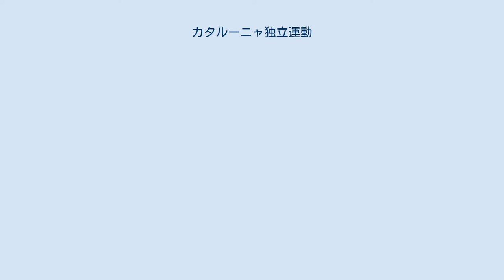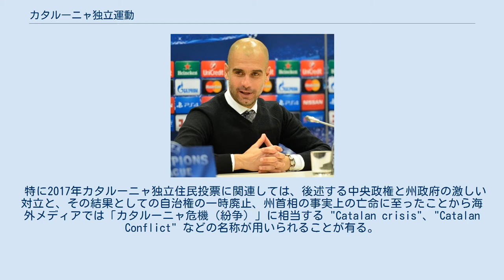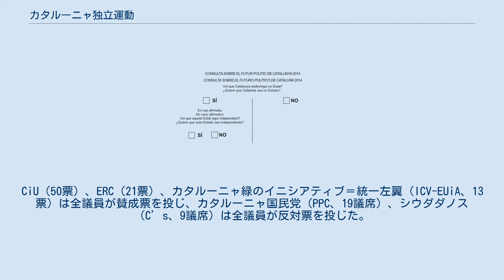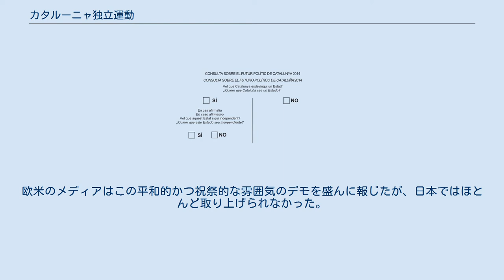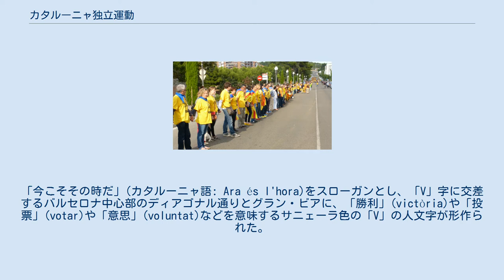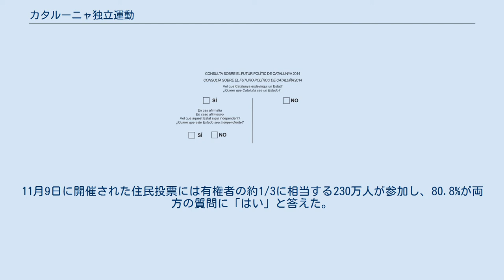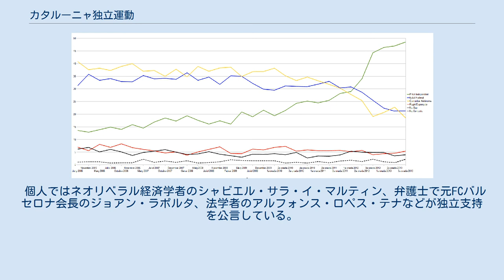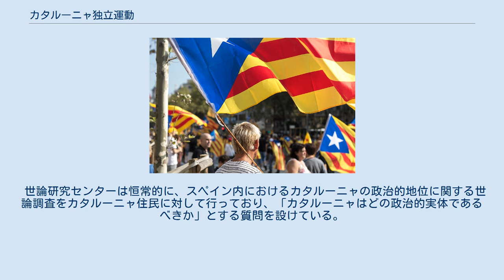カタルーニャ独立運動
スペインにおけるカタルーニャ州（赤） カタルーニャ独立旗「アスタラーダ」 カタルーニャ独立運動（カタルーニャどくりつうんどう）は、スペインからのカタルーニャ州の独立を目指す政治運動である。
スペイン中央政府がカタルーニャ民族を軽視するような言動を繰り返したこと、カタルーニャ州が税金として支出する金額とスペイン中央政府から還元される金額に大きな隔たりがあること、この2点が理由で2010年代に独立運動が盛んになった。
カタルーニャ・ナショナリズムの一つの形態である。
 特に2017年カタルーニャ独立住民投票に関連しては、後述する中央政権と州政府の激しい対立と、その結果としての自治権の一時廃止、州首相の事実上の亡命に至ったことから海外メディアでは「カタルーニャ危機（紛争）」に相当する "Catalan crisis"、"Catalan Conflict" などの名称が用いられることが有る。
 前史については「カタルーニャ州#歴史」を参照。
 2010年カタルーニャ自治抗議の際のバルセロナ 2006年には2006年カタルーニャ自治憲章が制定された。
この自治憲章は2005年9月のカタルーニャ州議会で賛成120（CiU、PSE、ERC、ICV）、反対15（PPC）で可決され、2006年6月の住民投票ではカタルーニャ州住民の73.9%の賛成票によって承認された。
しかし、スペイン国会では右派の国民党(PP)がこの自治憲章案を激しく攻撃しており、いったんは国会下院で賛成189（PSOEなど）、反対154票（PPなど）で可決されたものの、国民党は自治憲章が違憲であるとしてスペイン憲法裁判所に提訴した。
 約4年間の審議を経て、2010年6月28日には憲法裁判所がこの自治憲章をスペイン1978年憲法と照らし合わせて違憲であるとする判決を下した。
カタルーニャ州においてスペイン国家からの独立主張自体は古くから存在し、長らくカタルーニャ州住民の20%に満たない支持率で推移していたものの、違憲判決はカタルーニャ社会に衝撃を与え、2010年半ばには独立主義の支持率が際立って上昇した。
7月10日にはカタルーニャ州の州都バルセロナ中心部で抗議デモ「2010年カタルーニャ自治抗議」が行われ、このデモはカタルーニャ語の「私たちは国家(nation)だ。私たちが決める」(Som una nació. Nosaltres decidim.)をスローガンとした。
地元警察はデモの参加者数を110万人、主催者は150万人と発表し、マドリードに拠点を置く『エル・パイス』紙は42万5000人と推定した。
バルセロナ市長はこの人数が「前例のないことである」と述べ、バルセロナに拠点を置く『エル・ペリオディコ・デ・カタルーニャ』紙は「カタルーニャで行われた抗議行進としては最大クラスであることは疑いの余地がなく、史上最大であるかもしれない」とした。
カタルーニャ民族主義の指導者は、2010年7月10日のデモがカタルーニャ州とスペインの関係の転換点になったとしている。
 カタルーニャ州において独立のための自治体協会に加盟する自治体（赤） 2009年9月13日から2011年4月には、カタルーニャ州内の数百の自治体で独立に向けた拘束力のない住民投票が行われ、独立に賛成する投票が圧倒的多数を占めたが、投票率自体は27.41%と低かった。
2011年から2012年には「支払いたくない」(No vull pagar)キャンペーンなどの市民運動が起こり、運動はカタルーニャ州から同じカタルーニャ語圏のバレンシア州やバレアレス諸島州にも飛び火した。
2011年12月14日には国家としての権利や自己決定権の促進のために、バルセロナ県ビックで独立のための自治体連合が公式に設立された。
さらに、2012年中には197の自治体が自由カタルーニャ領域を宣言し、「スペインの法律や規則はスペインのみに影響を持つ。そのため、我々はカタルーニャ州政府やカタルーニャ州議会による新たな法律や規則を待つ」とした。
 2010年までのカタルーニャ州政府はカタルーニャ社会党(PSC)などの左派政党が連立政権を担っていたが、2010年11月28日に行われたカタルーニャ州議会選挙ではカタルーニャ民族主義政党が議席数を伸ばし、集中と統一(CiU)のアルトゥール・マスが州首相に就任した。
翌年の2011年スペイン議会総選挙では、より中央集権的な右派の国民党(PP)が左派のスペイン社会労働党(PSOE)から政権を奪い、マリアーノ・ラホイがスペ...